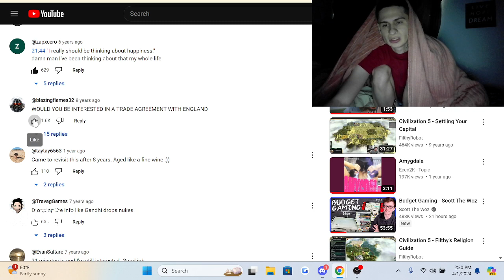Fanof reacts to "Civilization 5 - The Early Game"